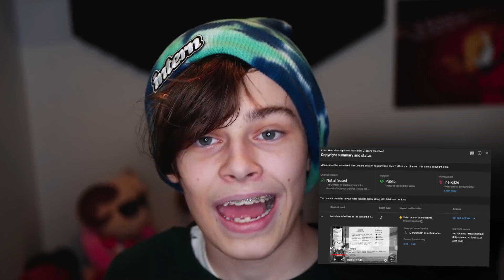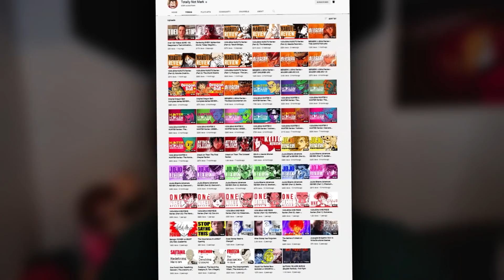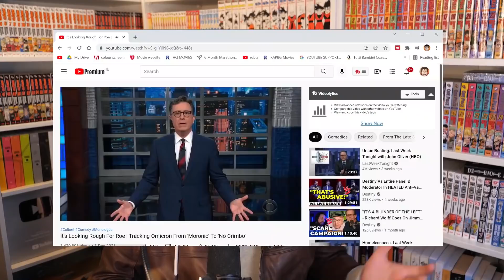The YouTube Copyright System Is BROKEN!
► If you're looking for high-quality Minecraft servers, I'd recommend you check out BisectHosting through my code, they're a great company who's provided me very powerful servers - Use code "HarleyTBS" to get 25% off your first month!

When making videos, sometimes I have to condense down what the person has said, or make a mockery of them, through a fabricated screenshot in the thumbnail - made to hook the viewer. If you see a screenshot in the thumbnail, that does not necessarily make it real, the only guaranteed real screenshots included are the ones I show within the video!

► NEW HarleyTBS Videos